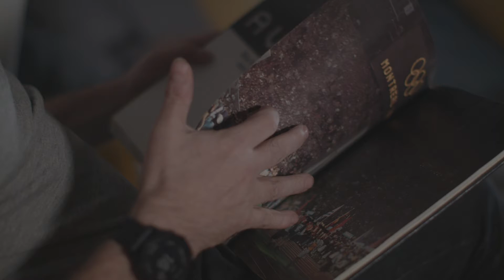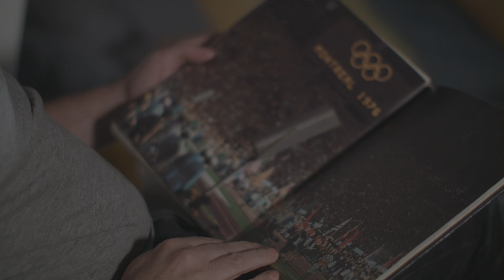Abliefern mit Falk Cierpinski, einem erfolgreichen deutschen Ausdauersportler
Vor dem entscheidenden Marathon-Rennen seiner Karriere brauchte Falk Cierpinski Hilfe: Es ging um nicht weniger als das vorzeitige Ende seiner Karriere. Cierpisnki musste, nachdem er wiederholt wegen eines bestimmten Problems seine großen Läufe nicht mehr ins Ziel brachte, die WM-Qualifikation schaffen. Es drohten der Verlust des Kader-Status, dazu wären seine Sponsoren abgesprungen. Im Gespräch mit Prof. Dr. Oliver Stoll von Die Sportpsychologen gewährt Cierpienski einen intimen Einblick in die sportpsychologische Zusammenarbeit.

Dieses Interview gehört zum Zusatzmaterial des Online-Coachingprogramms "Abliefern, wenn es darauf ankommt" von Die Sportpsychologen. Mehr Informationen zu dem exklusiven Programm gibt es